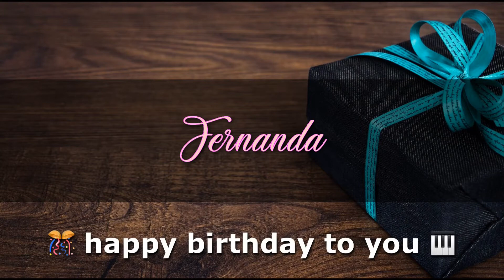FERNANDA Angelclasico HAPPY BIRTHDAY